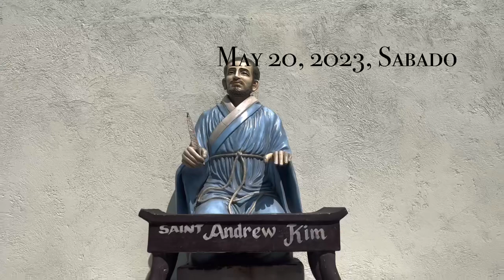Ang Pagninilay sa Unang Pagbasa, Sabado, May 20, 2023, Gawa 18:23-28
Ang Pagninilay sa Unang Pagbasa